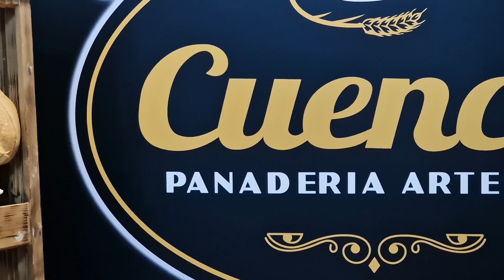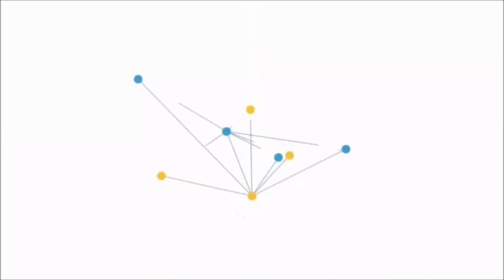El Club Calerito rinde homenaje a su torero en el junto a la familia del diestro en su mausoleo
El Club Calerito rinde homenaje a su torero en el Día de Todos los Santos junto a la familia del diestro en su mausoleo.